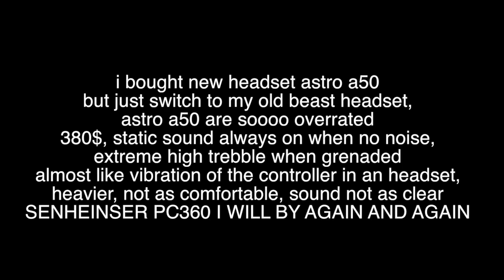astro a50 vs senheiser pc360